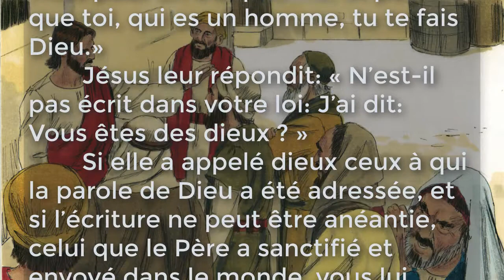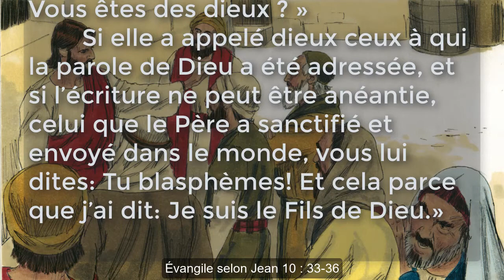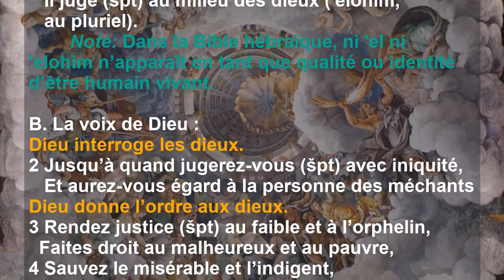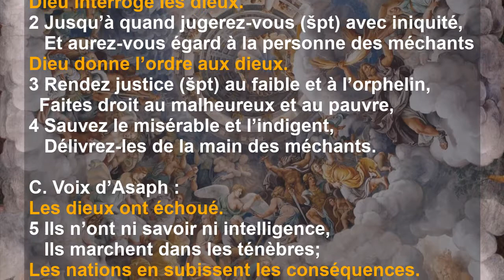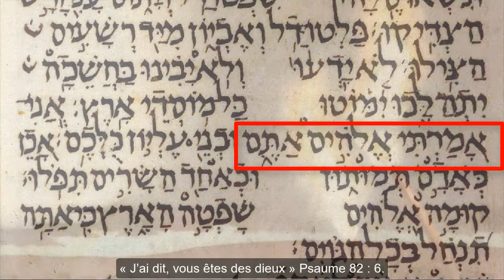J’ai dit : « Vous êtes des dieux ! » Comment le Psaume 82 prouve-il la déité de Jésus?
J’ai dit : « Vous êtes des dieux ! »
Comment le Psaume 82 prouve-il la déité de Jésus?
Un propos du Dr Galen Currah
wordwatchers.currah.us 2019

Une fois, quand des Judéens en colère voulaient lapider Jésus, il leur en a demandés la raison. Ils lui ont répondu :

« Ce n’est point pour une bonne œuvre que nous te lapidons, mais pour un blasphème, et parce que toi, qui es un homme, tu te fais Dieu.» Jésus leur répondit: « N’est-il pas écrit dans votre loi: J’ai dit: Vous êtes des dieux ? » Si elle a appelé dieux ceux à qui la parole de Dieu a été adressée, et si l’écriture ne peut être anéantie, celui que le Père a sanctifié et envoyé dans le monde, vous lui dites: Tu blasphèmes! Et cela parce que j’ai dit: Je suis le Fils de Dieu.» Jean 10 : 33-36

Jésus invoquait Psaume 82 : 6 : quand il a cité : « J’ai dit, vous êtes des dieux.» Certains interprètes ont expliqué que les «dieux» mentionnés dans le Psaume 82 sont des êtres humains, des juges israélites ou des dirigeants que Dieu avait établis pour gouverner sur son peuple.

Dans ce cas, en se disant fils de Dieu, Jésus ne voulait pas dire plus sur lui-même que ce que Dieu avait dit à propos de ces hommes dans le psaume. Donc, les Judéens ne devraient pas se mettre en colère contre lui.

Cependant, ils sont devenus encore plus en colère et ont cherché à tuer Jésus. Comment donc Jésus et ces Judéens ont-ils compris que le Psaume 82 avait une signification supérieure à celle de juges et de dirigeants humains?

Examinons de près le Psaume 82 et faisons-en quelques observations préliminaires.

Psaume 82
L’hébreu transcrit in caractères romains.

A. Voix d’Asaph :
Dieu juge parmi les dieux
1 Dieu ('elohim, singulier)se tient dans l’assemblée de Dieu ('el);
   Il juge (špt) au milieu des dieux ('elohim, pluriel).
Note: Dans la Bible hébraïque, ni 'el ni  'elohim n’apparaît en tant que qualité ou identité d’être humain vivant.

B. La voix de Dieu :
Dieu interroge les dieux.
2 Jusqu’à quand jugerez-vous (špt) avec iniquité,
   Et aurez-vous égard à la personne des méchants
Dieu donne l’ordre aux dieux.
3 Rendez justice (špt) au faible et à l’orphelin,
  Faites droit au malheureux et au pauvre,
4 Sauvez le misérable et l’indigent,
   Délivrez-les de la main des méchants.

C. Voix d’Asaph :
Les dieux ont échoué
5 Ils n’ont ni savoir ni intelligence,
   Ils marchent dans les ténèbres;
Les nations subissent les conséquences
    Tous les fondements de la terre sont ébranlés.

D. La voix de Dieu :
Je vous ai nommés dieux
6  J’avais dit: Vous êtes des dieux ('elohim 'attem),
    Vous êtes tous des fils du Très-Haut (vene 'elyon).
Note : Ces esprits puissants avait opportunité d’obéir et de vivre à jamais, mais ils désobéirent et devront donc mourir.

Je vous condamne comme des hommes.
7 Cependant vous mourrez comme des hommes ('adam),
 Vous tomberez comme un prince quelconque.

E. Voix d’Asaph
Prière : Veuille juger !
8 Lève-toi, ô Dieu, juge (špt) la terre !
Prévision : Tu posséderas les nations
    Car toutes les nations (goyim) t’appartiendront.

Nous observons que le Psaume 82 exalte le Dieu d'Israël (Elohim) sur tous les dieux nationaux, en promettant qu'un jour, Dieu lui-même régnera sur toutes les nations. Ainsi, en citant ce psaume, tout en affirmant son unité avec Dieu, Jésus affirmait son autorité pour régner à la fois sur Israël et sur les nations non juives.

Même si les interprètes considèrent que les «dieux» désignent les dirigeants nationaux juifs, Jésus, en citant le Psaume 82 en s’appelant lui-même «le Fils de Dieu», affirmait sa propre divinité et son autorité sur leur autorité. Ainsi, Jésus a tellement irrité les dirigeants de Judée qu’ils voulaient le tuer.
Conclusion

Les dirigeants nationaux de tous les pays qui cherchent à réprimer le christianisme et sa moralité sont tombés sous l'autorité d'esprits mauvais que Dieu a condamnés à une mort éternelle.
Un jour, Jésus-Christ affirmera sa propre autorité politique sur toutes les nations, rendant justice à tous les dieux et à ceux qui servent leur ordre du jour.

Repente-toi de tes propres péchés, confesse le Christ en tant que ton Dieu et ton sauveur, et supporte le ridicule jusqu'à ce qu'il vienne. Tu seras heureux de l'avoir fait.